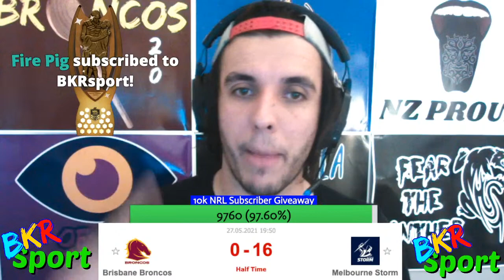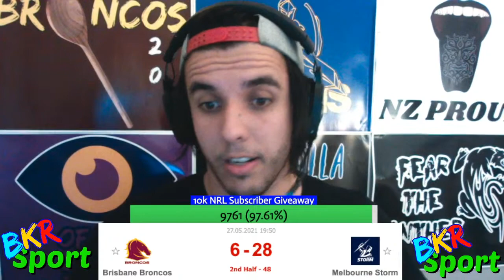Brisbane Broncos v Melbourne Storm | NRL - Round 12 | Live Reactions & Play By Play!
*** THERE IS NO LIVE GAME FOOTAGE ON THIS VIDEO DUE TO BROADCASTING RESTRICTIONS! ***

ORIGIN IS JUST AROUND THE CORNER, AND TEAMS ARE GETTING FIRED UP FOR THE HALF WAY POINT OF THE NRL IN 2021! We're streaming LIVE as the Brisbane Broncos host Melbourne Storm in strangely intriguing matchup! Check it out as we talk NRL with the BKRmy, have some fun + live game reactions!

• Hook YOURSELF up with one of the awesome posters in the background here!